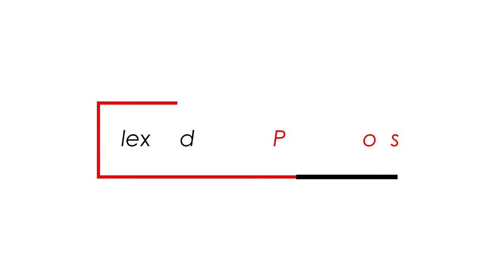Dulles High School Multicultural Show 2020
(2/8/2020) Dulles High School celebrated its diversity.
No matter what nation, culture, or ethnic background, we all live "Bajo El Mismo Sol." (Under the same sun.)
Make sure to find and tag your friends!